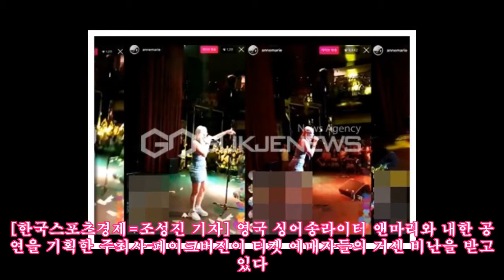앤마리, 공연 취소 사태 논란 일파만파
앤마리, 공연 취소 사태 논란 일파만파 ►Buy products that support the poor [한국스포츠경제=조성진 기자] 영국 싱어송라이터 앤마리와 내한 공연을 기획한 주최사 페이크버진이 티켓 예매자들의 거센 비난을 받고 있다. 지난 28일 페이크버진 측은 앤마리가